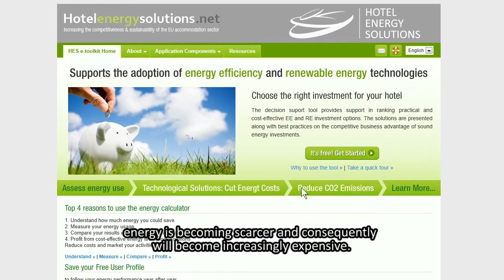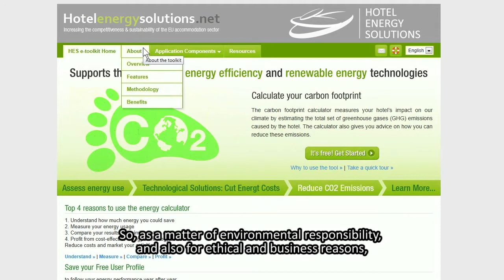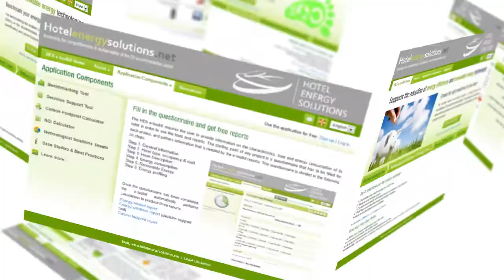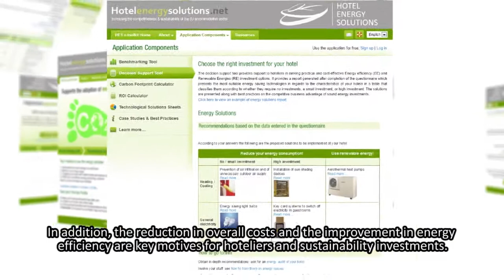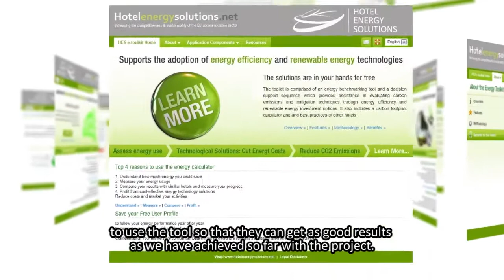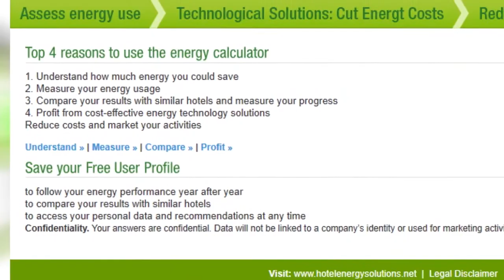Hotel Energy Solutions - Fighting climate change in the accommodation sector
Hotel Energy Solutions (HES) is an online tool (available in English and Spanish) helping hotels to evaluate their energy consumption and assist in improving their energy management and cutting costs.

The project was developed by UNWTO in collaboration with a team of UN and EU agencies, aiming to increase energy efficiency and renewable energy usage in the tourism and accommodation sector.